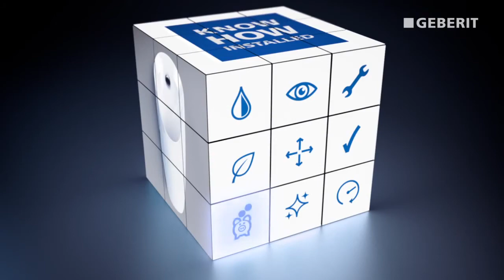Geberit писсуары с системой управления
Подробнее можно узнать информацию и купить продукцию фирмы Grohe на сайте Подробнее можно узнать информацию и купить продукцию фирмы Geberit на сайте